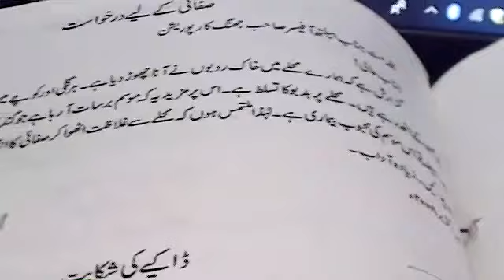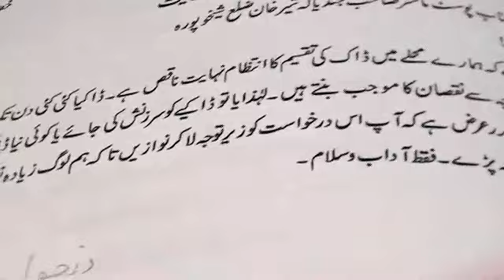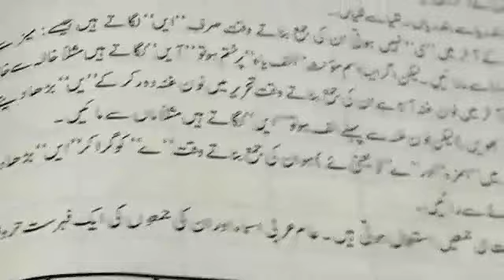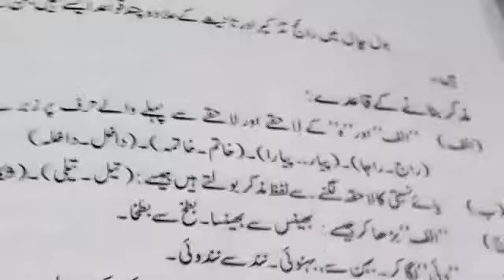9th, Urdu, Lecture # 30, Applications+Grammar